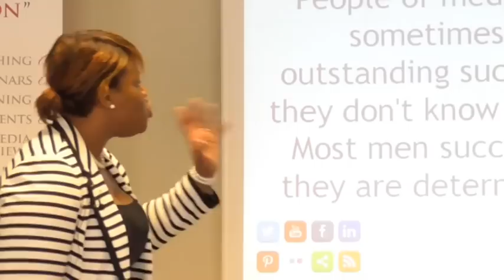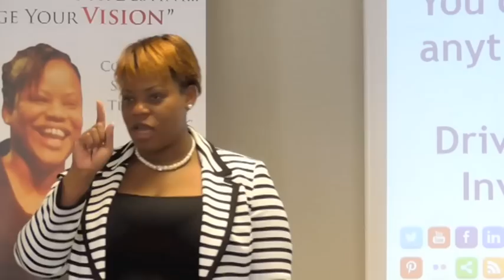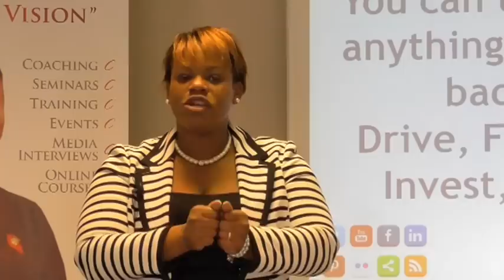Camilita Nuttall says Fight For Your OWN Destiny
Who is Camilita Nuttall and what she can do for you!

Let Camilita inspire you to Create Your New Reality, Earn What You Are Worth and Live Like a Champion!

The World's #1 'Rock Star' International Speaker, Camilita is Founder of Event of Champions®, a 7-Time 'Award Winning' Corporate Sales & Business Growth Expert, Executive Business Mentor, Entrepreneur, Author & Property Investor. Camilita is mentioned in FORBES, Think & Grow Rich for Women, Celebrate Magazine, BBC Business News, Canada's B2B News Network & Pursuit Men's Magazine and seen on SKY TV. Dr. J B Hill, Napoleon Hill's grandson quoted Camilita in front of 20,000 people.

A top sales expert for 7 years in Europe, Camilita did in excess of excess of $20 Million in sales in 30+ countries. She lived in Spain, Germany, Trinidad, Netherlands & the UK and travelled to 50+ countries. Camilita works with Publicly Traded Companies, SME's and entrepreneurs to Increase their PR & net worth, create workable systems for bigger turnover, done through Online Training, 1-2-1 Mentorship, In-House Group Training, One Day Workshops and Bespoke Systems Analysis to create lasting solutions.

As founder of Event of Champions®, Camilita also brings together the best in the industry in the UK, Canada, Australasia, USA & Caribbean to deliver valuable and quality content that promotes success. Camilita is a brand entrepreneurs across the globe trust to take their business to the next level. If Camilita could go from the Trinidad garbage dump to a global business owner, you can do anything!

Thank you for visiting my channel. Go out and Live like a Champion!